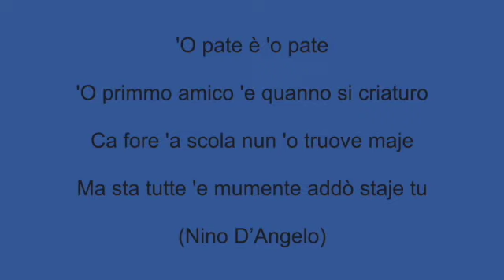O sole mio si semp tu SD 480p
Il 19 marzo si celebra la festa di San Giuseppe e  i figli in questo giorno festeggiano i loro papà. Non importa se siano vivi o morti , gli auguri vanno sempre fatti .
Quest'anno noi 6  figli abbiamo deciso di festeggiarlo con una canzone !
Tanti Auguri al nostro caro padre Attilio Marotta e a tutti quei  papà che hanno lasciato  un vuoto incolmabile.